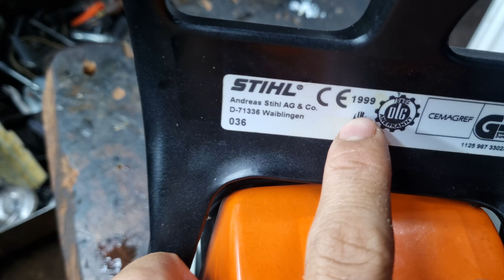stihl 036 mới 99% , sưu tầm ib 0376128789